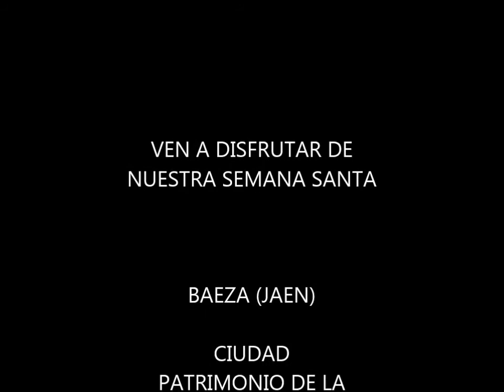PROMOCION SEMANA SANTA DE BAEZA 2017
La Semana Santa de Baeza fue declara Fiesta de Interés Turístico en 1980 y de Interés Turístico Nacional de Andalucía en 1997; y ha sido retransmitida en dos ocasiones por TVE  en 1975 su Procesión General, y en 1999 dos procesiones —el Jueves y el Viernes Santo.